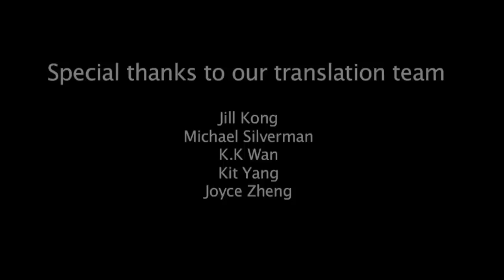"Building Your Brand Through UGC & Online Video" - Thoughtful China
This week on "Thoughtful China," learn how to create online video content that engages Chinese customers, how to identify and leverage content creators who are emerging as key opinion leaders on online video platforms, what KPIs can evaluate content marketing programs and how the evolution of China's digital media industry compares with more developed markets.